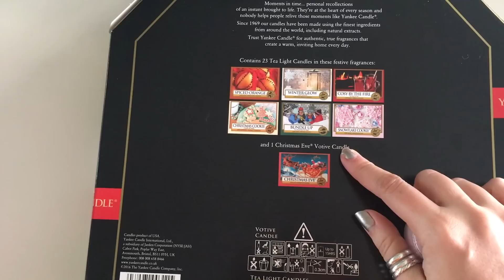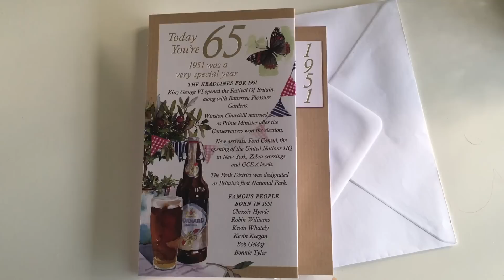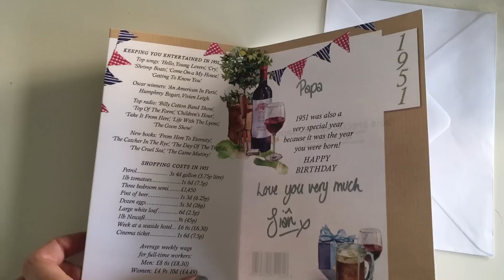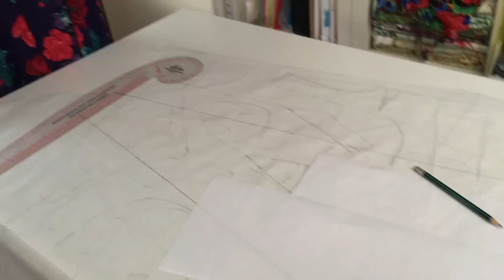Vlogmas 2016 :: Day 9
Hey Peeps! Vlogmas day 9 is also Papa's 65th Birthday! We went out to a fabulous B&B in the village that put on loads of different events for a Christmas Soiree! I've never experienced anything like it before but it was so much fun.